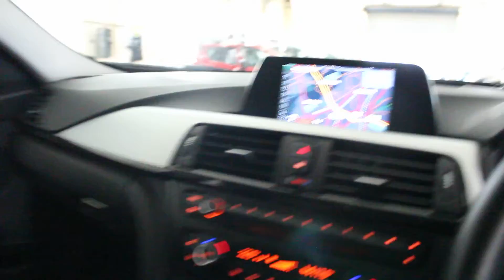BMW 3 Series - Video Tour (YJ14UWZ)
Video tour of a stunning BMW 3 Series in grey. This car has 56,000 miles on the clock.